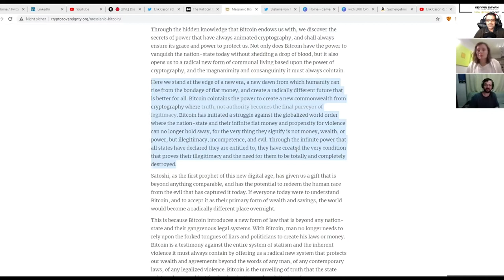TotalBitcoin #131: Erik Cason & Stefanie von Jan - Truth Not Authority Makes Legitimacy.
Erik Cason & Stefanie von Jan, both fantastic authors and Bitcoiners, join me in this episode to talk about:
⁃ Truth instead of authority as legitimacy
⁃ Bitcoin allows no sovereign exceptions such as emergency laws
⁃ War as a means for the state to acquire power of its people
⁃ What if thought itself becomes a crime
⁃ Bitcoiners willing to fight against the government, intellectual war
⁃ Fear is the way how the state can manipulate the people
⁃ Bitcoin as a non-violent mean of protesting, violence has no legitimacy
⁃ Bitcoin continues to be unstoppable even in Hyperinflation scenario
⁃ Global humanism
⁃ Going beyond the State-labor system
⁃ Sharing of knowledge is a form of love
⁃ How to handle fear

Links of Erik Cason & Stefanie von Jan:
twitter: @Erikcason / @stefanievjan
Articles: